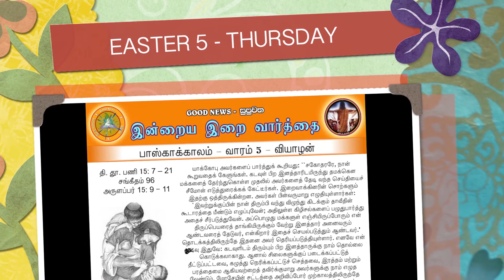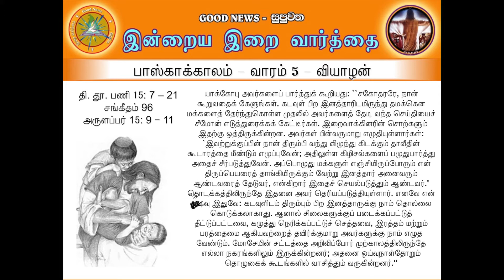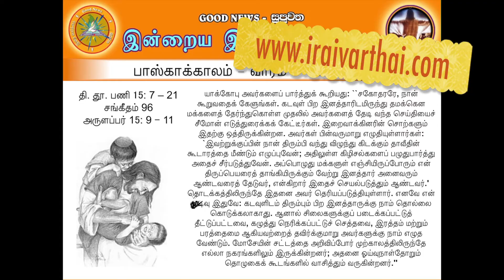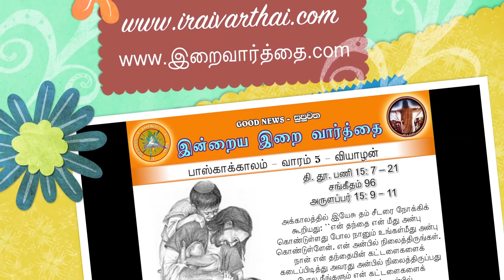EASTER 5 - THURSDAY - 22 MAY 2014 - TAMIL